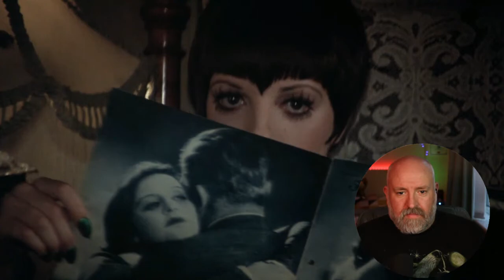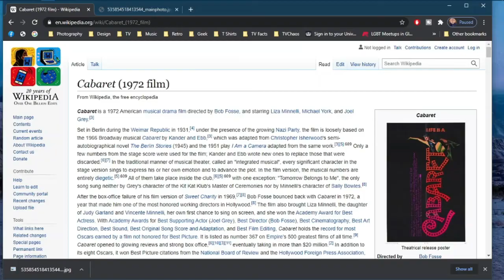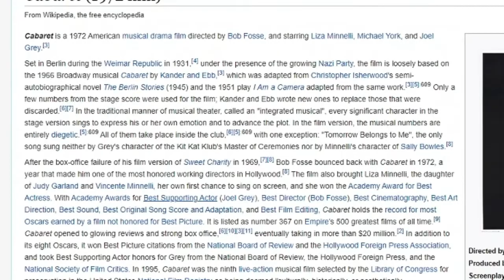Cabaret 1972 Reaction and Review OMG such a classic.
🏳️‍🌈 Thank you for all your support, please comment your thoughts of the episode and the video below.

⏱️ TIMESTAMP

🔲 0:00 Welcome
🔲 2:05 Let’s Watch
🔲 18:17 Review
👇🏼MOVIESHOW AND CREDITS👇🏼

► Based on Cabaret by Joe Masteroff,  I Am a Camera by John Van Druten,  Goodbye to Berlin by Christopher Isherwood
► Directed by: Bob Fosse
► Production Company : ABC Pictures, Allied Artists
► Soundtrack Composer(s): John Kander, Fred Ebb (Lyrics),
► Adaptation score: Ralph Burns

⭐ I do not own the licence or the copyright to the original movie or TV show I am doing this for viewing and entertainment. Any © music will be listed below by YouTube. ⭐

 "Easy Stroll'' Jay Man – OurMusicBox

🔥  GRAPHICS AND TITLES  🔥

❤ REACTION CREATION ❤